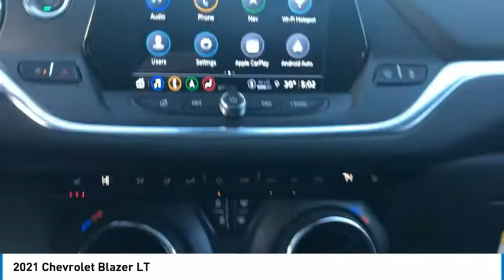2021 Chevrolet Blazer Brunswick ME C1072